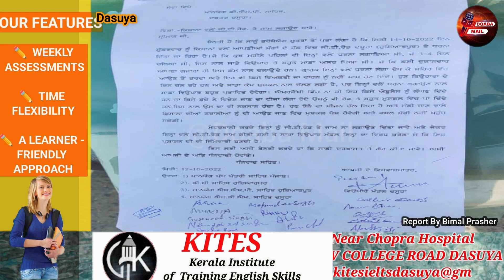ਪ੍ਰਸ਼ਾਸਨ ਨੂੰ ਦਿੱਤੀ ਵਪਾਰੀਆਂ ਨੇ ਚਿਤਾਵਨੀ ਕਿਸਨਾਂ ਵਾਲੋਂ ਕੱਲ੍ਹ ਕੀਤੇ ਜਾ ਰਹੇ ਰੋਡ ਜਾਮ ਦਾ ਦਸੂਹਾ ਵਪਾਰ ਮੰਡਲ......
ਪ੍ਰਸ਼ਾਸਨ ਨੂੰ ਦਿੱਤੀ ਵਪਾਰੀਆਂ ਨੇ ਚਿਤਾਵਨੀ.. ਕਿਸਨਾਂ ਵਾਲੋਂ ਕੱਲ੍ਹ ਕੀਤੇ ਜਾ ਰਹੇ ਰੋਡ ਜਾਮ ਦਾ ਦਸੂਹਾ ਵਪਾਰ ਮੰਡਲ ਨੇ ਕੀਤਾ ਸਖ਼ਤ ਵਿਰੋਧ